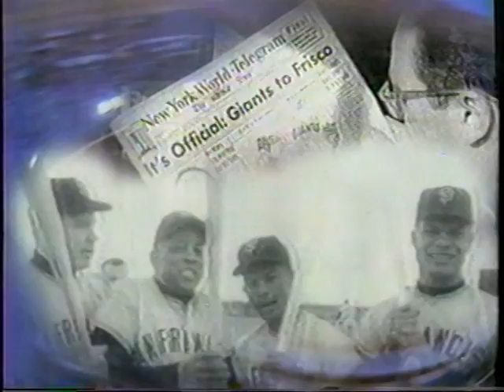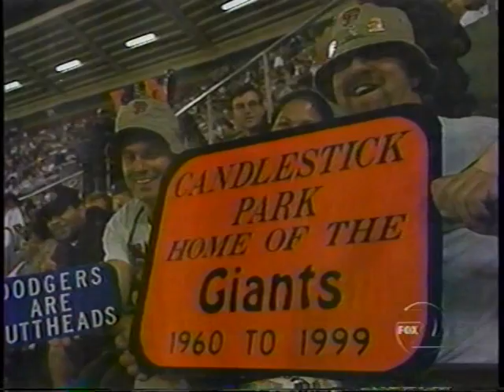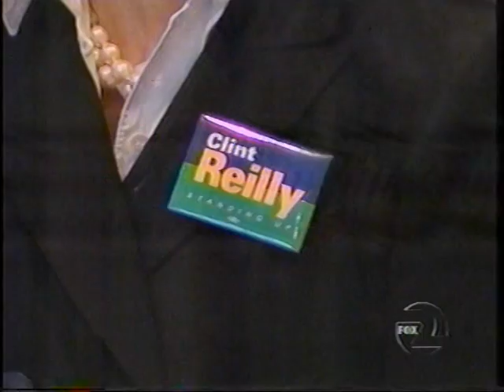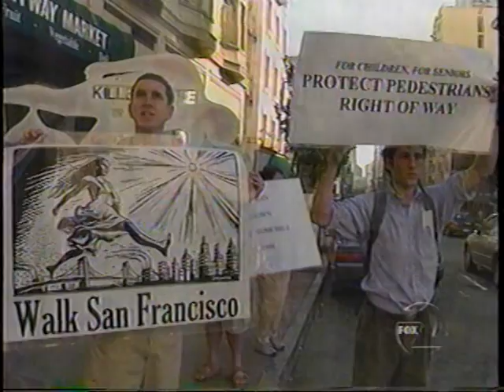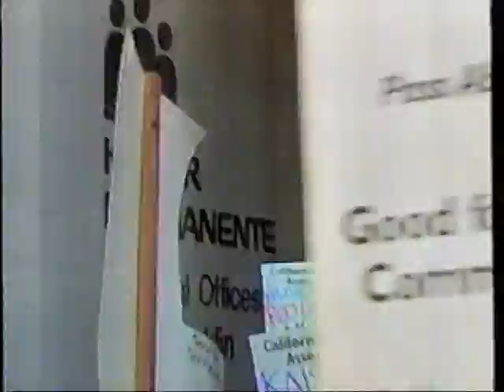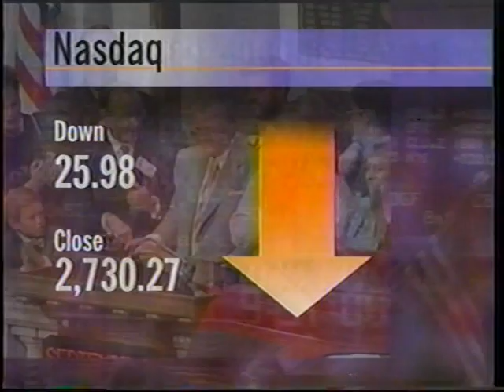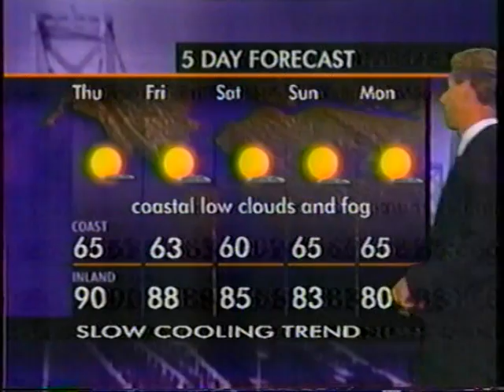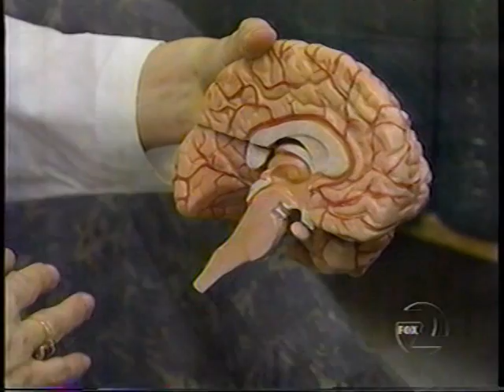Dennis Richmond/Leslie Griffith, KTVU 10 O'Clock News, Sept. 29, 1999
Candlestick Park was prominently reported on in this newscast as it marked the final home night-game for the San Francisco Giants at the 'Stick.